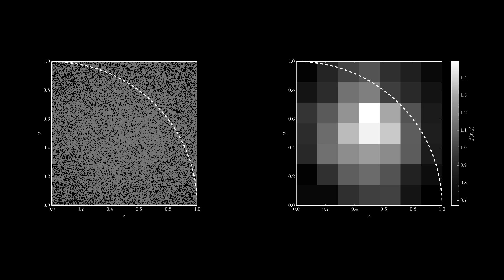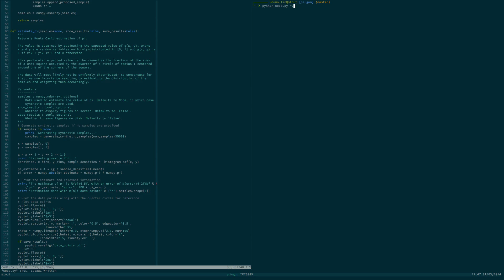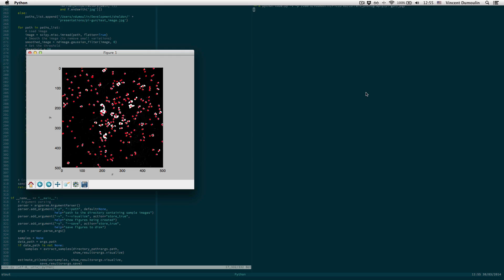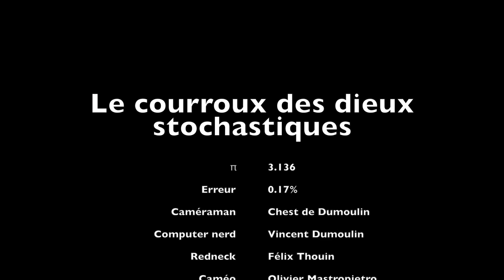Le courroux des dieux stochastiques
Gagnant du prix "Meilleur Physique" du CACOUMADEPUDEM 2014
Voici l'article en lien avec ce film écrit par les réalisateurs